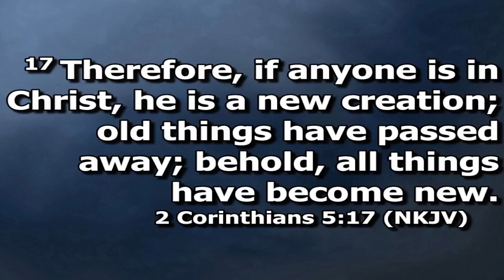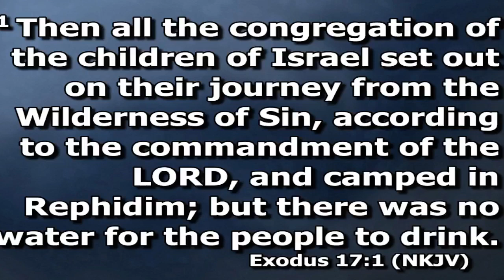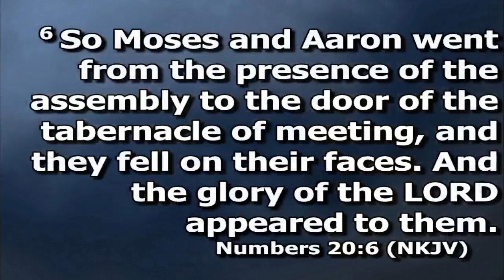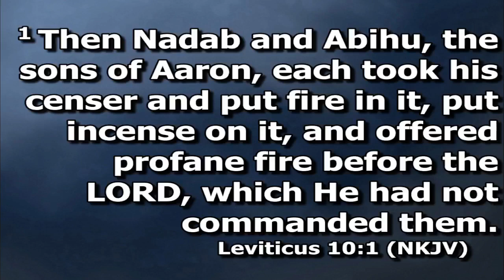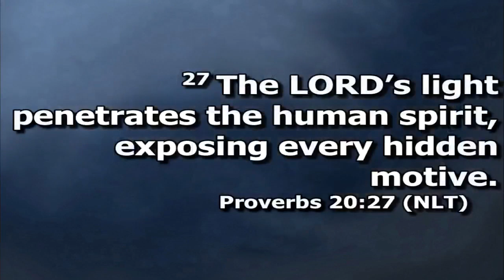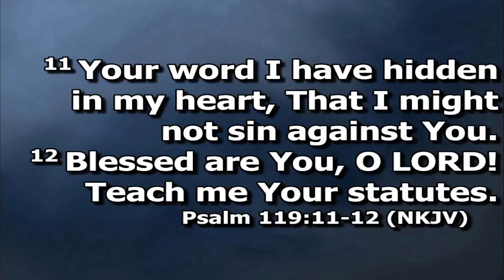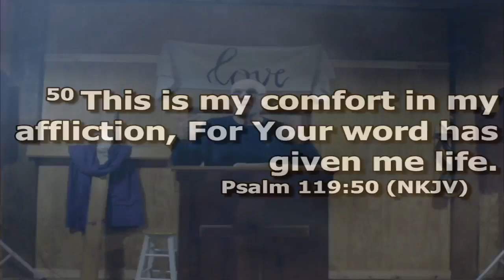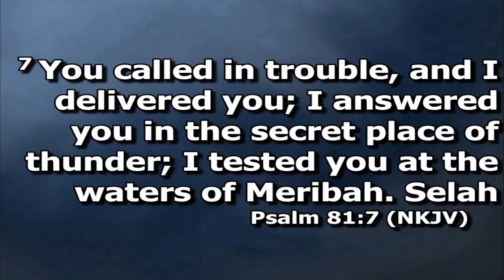1/09/2022 - Conquering Meribah - Pastor John Kula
Total Freedom New York Sunday Teaching.